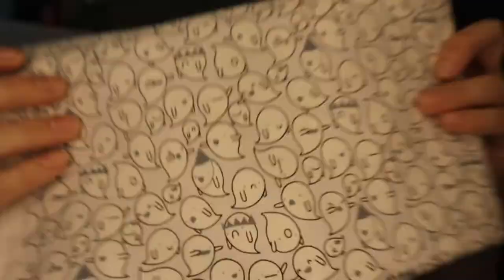Fabric Haul & WFH Day | June 11, 2020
Equipment:
Camera: Canon EOS M50
Mic: Rode Wireless Go
Tripod: Manfrotto MTPIXI-B PIXI Mini Tripod
Editing Software: Filmora